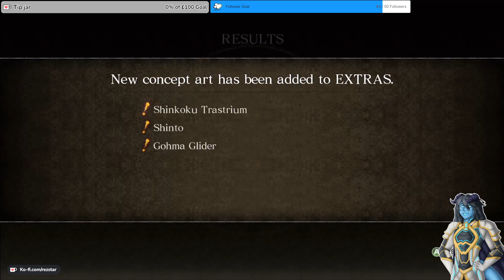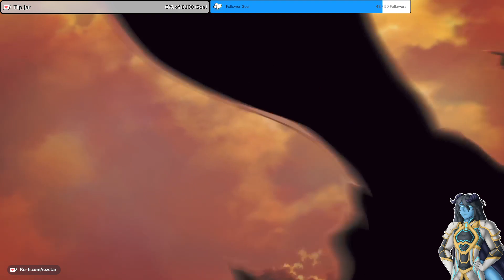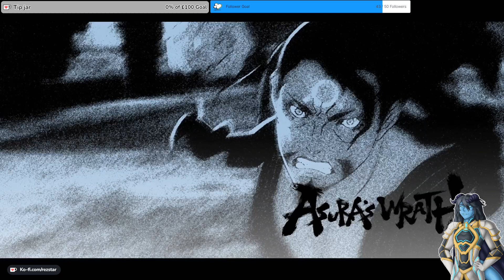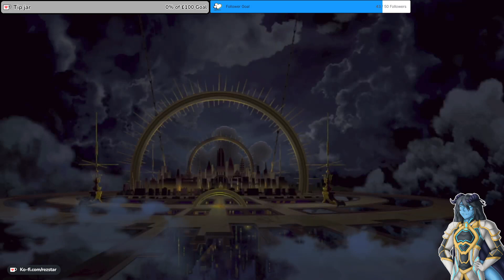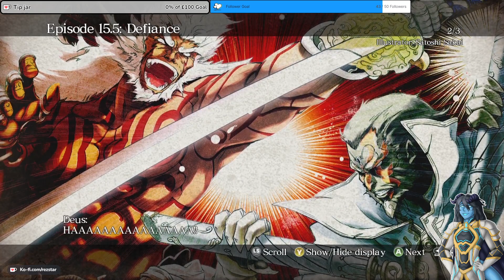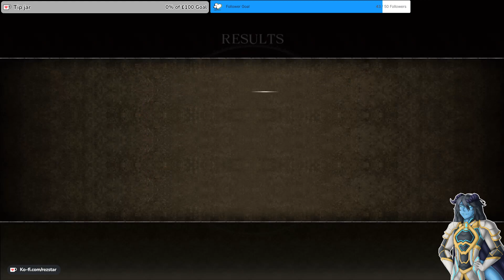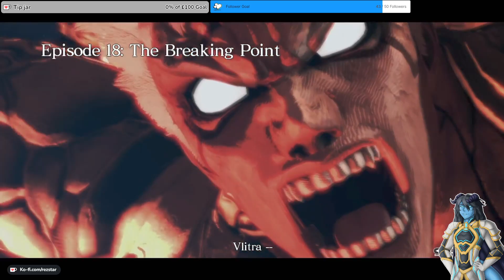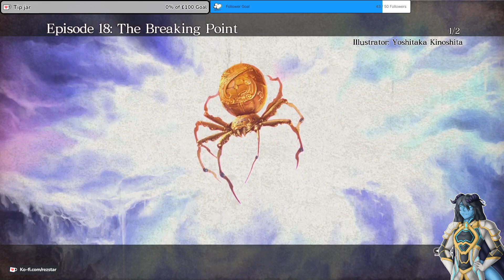Asura's Wrath #3 - The End...?